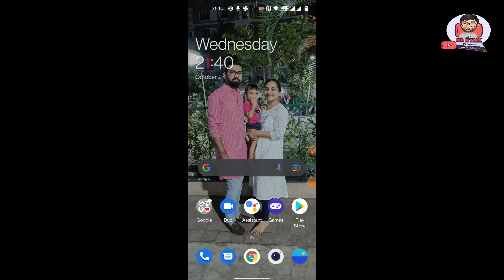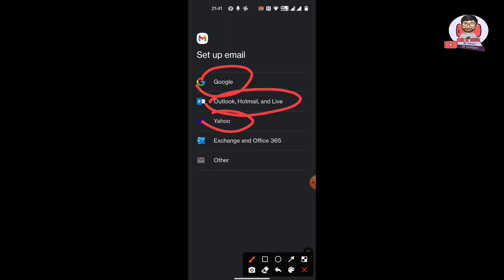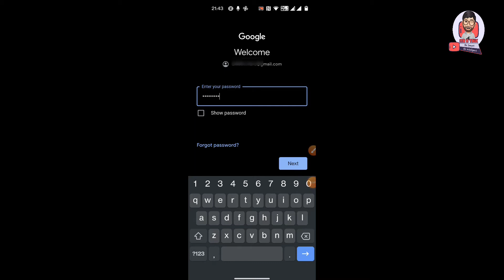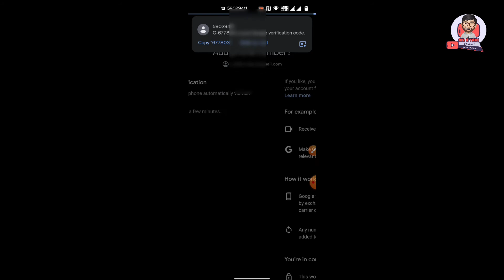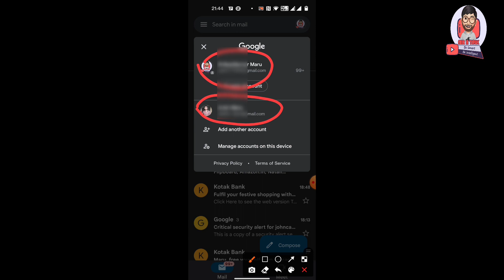How to add multiple Gmail/email account in android phone | Ek mobile me 2 Gmail kaise chalaye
how to add multiple Gmail account in android phone - ek mobile me 2 gmail kaise chalaye - how to use multiple gmail account in mobile

Hello Dosto, ek hi mobile me 2 gmail/email id kaise chalaye ye mene iss video me bataya hai, App anpne android phone me 2 ya unlimited gmail id add kar sakte ho. App sirf gmail id hi nahi balki yahoo, outlook, office365 koi bhi email id bhi add kar sakte ho, Agr dosto ap 1 (ek) se jyada gmail id use kar rahe ho or wo sabhi gmail account app apne mobile yani android phone me chalana chahte ho to asani se mobile me add kar sakte ho.

Learn Here, how to add multiple Gmail account in android phone. You can use multiple Gmail account in one android phone. Watch this video and learn how to use multiple Gmail account on mobile. Already add one Gmail account and you want to add another Gmail account in mobile easily.

Dell Inspiron 3505
Boya BY M1 MIC
Mobile used
Mobile Tripod
Ring Light

This video is about:
1) how to add multiple gmail account in android phone
2) ek mobile me 2 gmail kaise chalaye
3) how to add another gmail account in mobile
4) 2 gmail accounts on android phone
5) how to use multiple gmail accounts on android
6) how to use 2 gmail in one phone
7) add multiple google accounts to android

Follow On

About:
My name is Ankit. MR A TALK is a YouTube Channel, I will find technological videos in Hindi, New Video is Posted Everyday :)

Thanks
MR A TALK